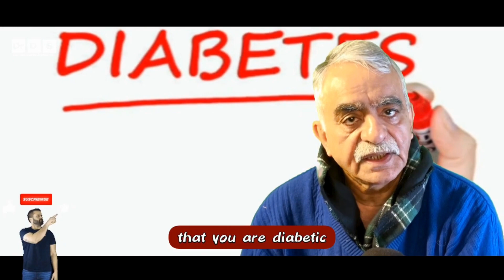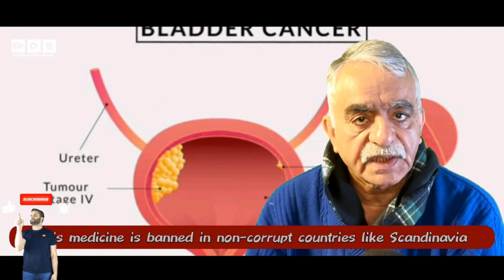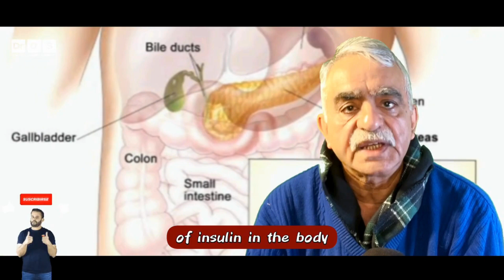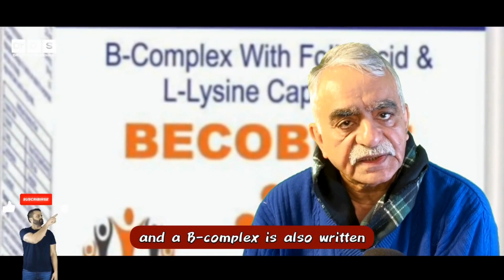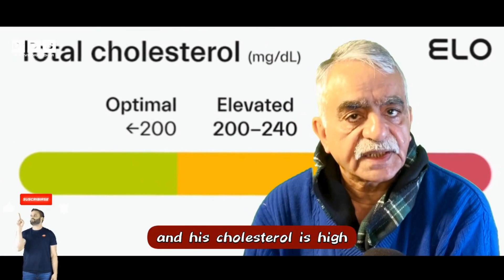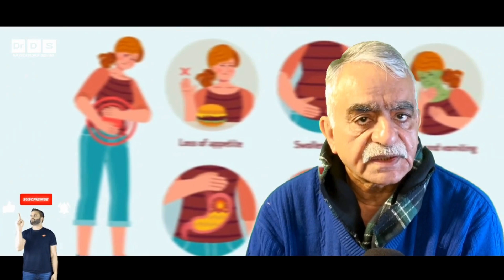Statins: Do Statins Lead to Diabetes? | Statin Side Effects | Dr Devindra Sehra